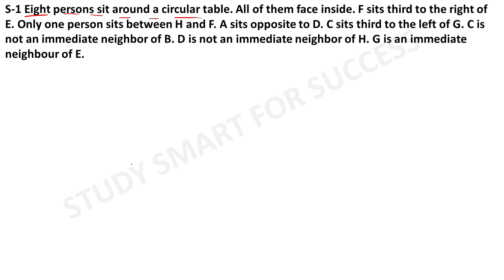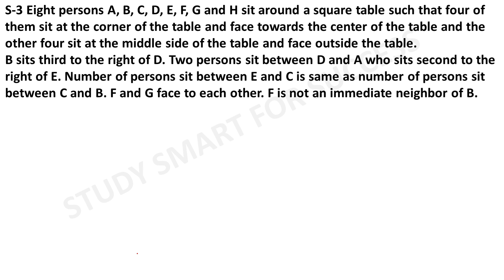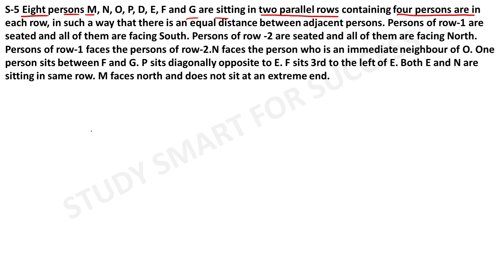Seating Arrangement Reasoning Tricks | SBI PO Preparation In Telugu | Part-4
In some cases a video clip is much easier to see than reading an short article concerning sbi po preparation in telugu
 Something I discovered when I was looking for details on "sbi po preparation in telugu" was the lack of pertinent information.
Sbi po preparation in telugu however is a subject that I know a lot about. My video for that reason should matter and of interest to you.

The Autoplay function on YouTube makes it easier to decide what to enjoy next. After you watch a YouTube video, it will automatically play another related video based upon your viewing history.
Why do not you add this video to a playlist so you can enjoy it later on.
Here are some methods to discover the playlist page:

Click the left menu. In the Library, select the playlist to get to the playlist section. Copy the URL in your web browser.
 Keep in mind: If videos aren't appearing in an embedded playlist, the uploader might have turned off the embed choice for a few of the videos. Private videos will also not play in the playlist unless they've been shared with you by the uploader.
Follow our video clips regarding sbi po preparation in telugu as well as other similar topics on